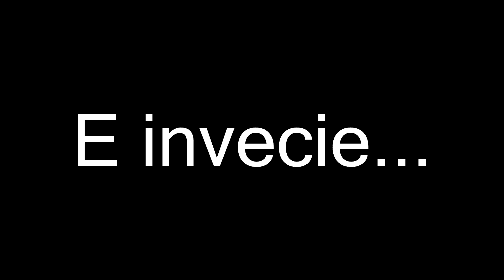Nioh pt28: Questo molo labirintico!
Tre fiaccole da accendere sono nascoste nei meandri diroccati di questo porto tra pirati e yokai pronti a farci la pelle!